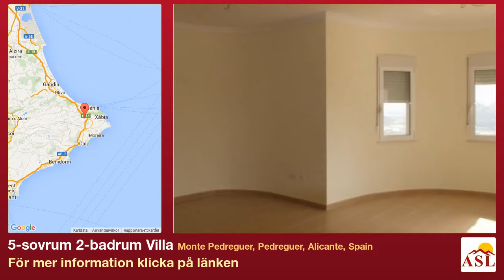5-sovrum 2-badrum Villa till salu i Monte Pedreguer, Pedreguer, Alicante, Spain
Mer information på Villa till salu i Monte Pedreguer, Pedreguer, Alicante, Spain med 5 sovrum, 2 badrum

Denna villa ligger på den första tredjedelen av Monte Pedreguer på en solig och lugn plats. Efter dess avslutning har egenskapen aldrig varit bott i. Användning av högkvalitativa byggnadsmaterial är uppenbart för betraktaren.

Alldeles villan består av: 2 vardagsrum med trä brännare, 5 sovrum, ett modernt inbyggt kök, ett badrum och dusch badrum. Rummen är riklig och snyggt ordnade i två våningar. Vid entrén en stora solterrasser inbjuder dig att njuta. En pool, parkering och lämplig lagring är alla en del av detta erbjudande. Några tallar är placerade på gränsen. Trädgården kan skapas som köparen önskar. Fastigheten ståtar med en vacker utsikt över havet och ett bergspanorama på klara dagar kan du se när det gäller Cullera (Valencia).